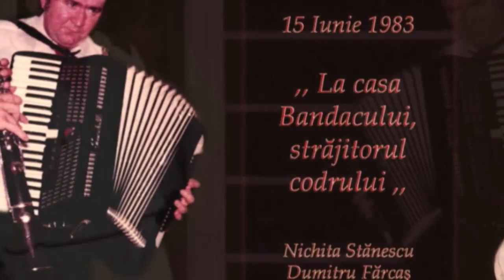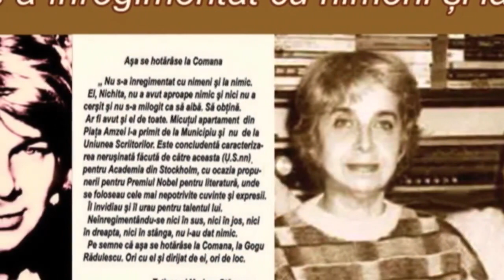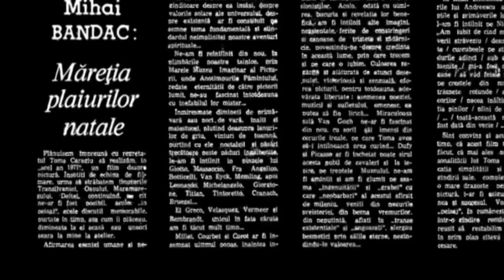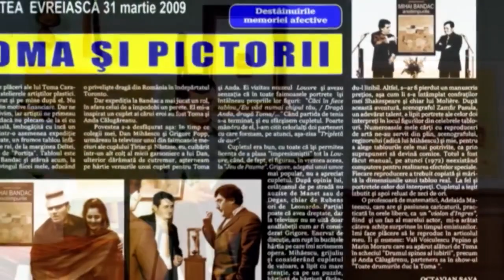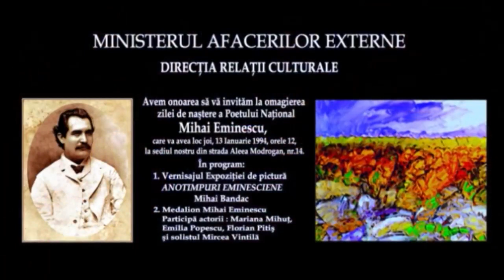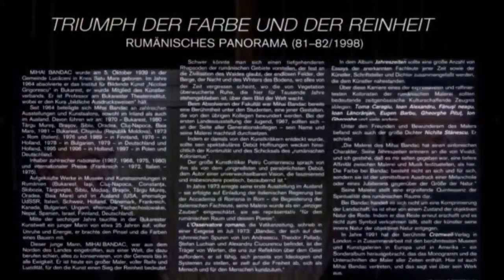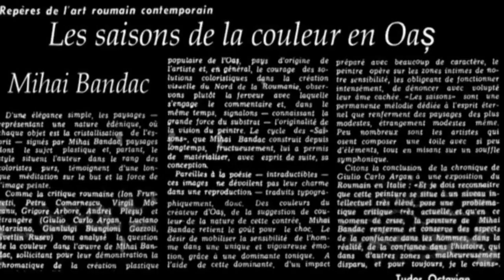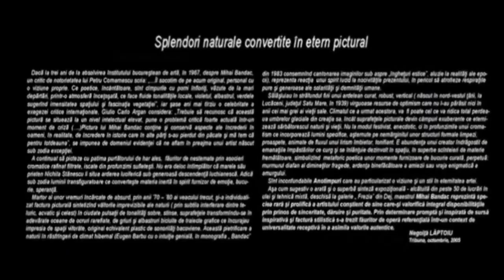Dor de Nichita Ioana Bogdan în dialog cu Mihai Bandac 1993 FUNDAȚIA DLN n